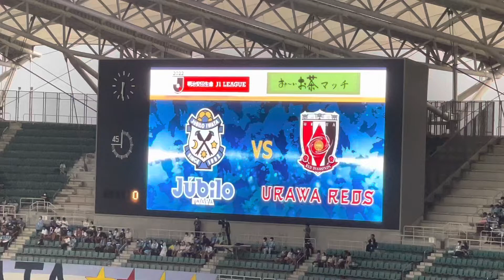VEJA A GOLEADA DO URAWA REDS NO JÚBILO IWATA NO ECOPA STADIUM SHIZUOKA 6X0 CANAL ALECS JAPAN LIFE